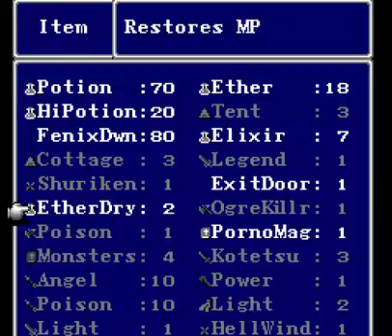Let´s Play Final Fantasy IV German Part 62 - Die Höhle des Phantom Biest Gottes Teil 1